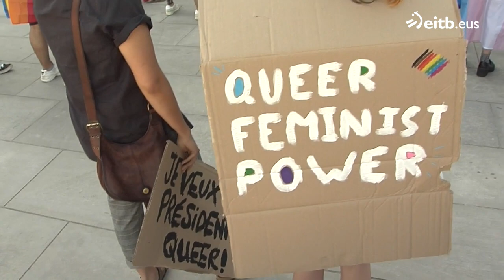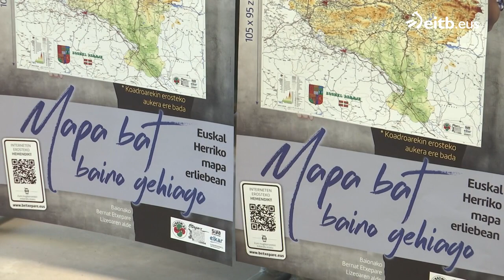IPARRALDEAREN ORENA: 2022-05-18